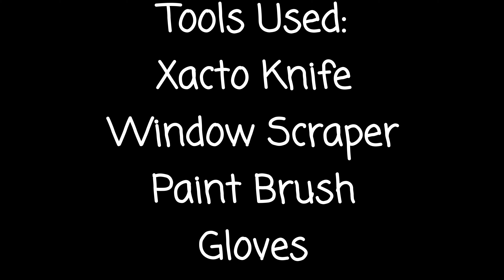DIY Reptile Terrarium Wall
DIY terrarium background wall for your reptiles